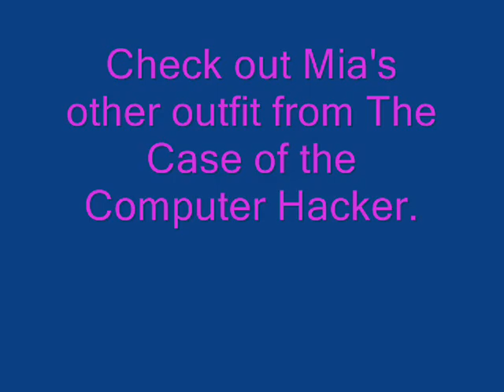The North Valley Squad Mysteries Fashion Video - Mia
A fashion video featuring North Valley Squad character, Mia Powell.